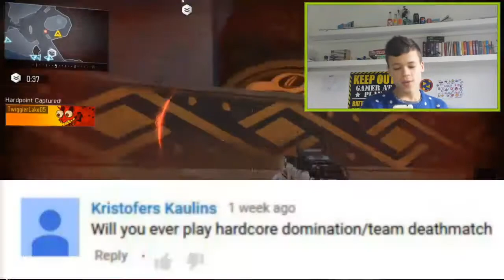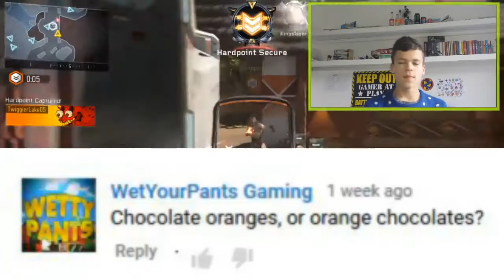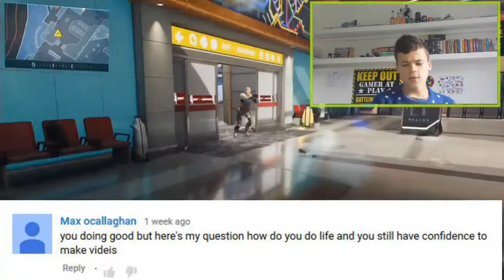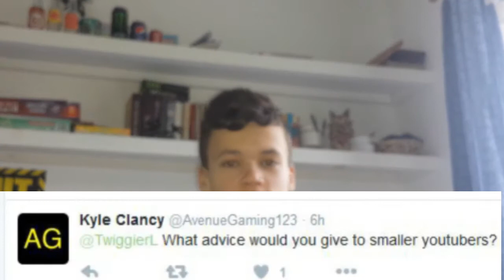GREATEST QNA EVER!! - (Do a Backflip!) 300 SUBSCRIBER QNA!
Hey everyone, it's me Twiggier Lake! Hopefully you guys have enjoyed today's new, special QNA video! From doing back flips to sharing my most embarrassing thing I've done! 300 subscribers is a bunch of people, so I wanna specially thank everyone who has supported me from the start (and the last few months!) :)

Please ignore negative or hateful comments, we're here to have a great time! ;)

"Lake out!"